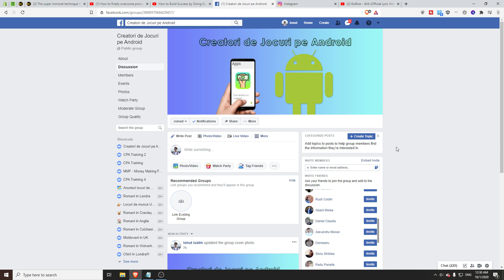Cum sa-ti promovezi jocul/aplicatia Android (Gratis)